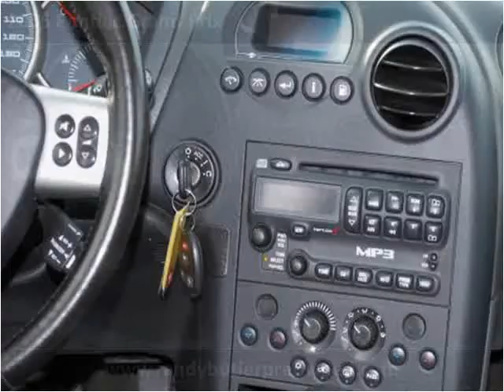2005 Pontiac Grand Prix Used Cars Morgantown WV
This 2005 Pontiac Grand Prix is available from Randy Butler Automotive.